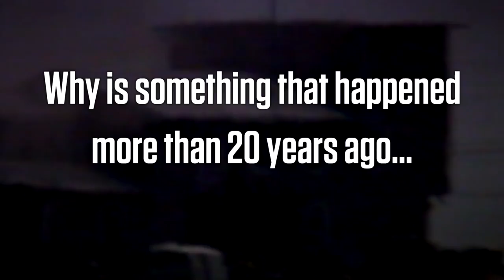Waco | Retro Report Trailer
22 years ago, federal agents raided the Branch Davidian compound in Waco, Texas, and generated a legacy that continues to shape antigovernment groups today.